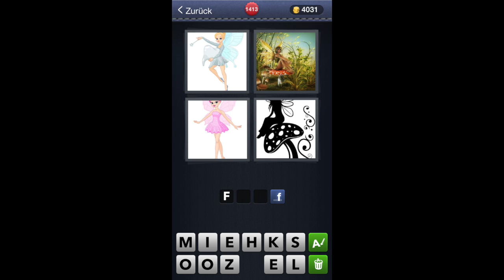4 Bilder 1 Wort - Level 1413 [HD] (iphone, Android, iOS)